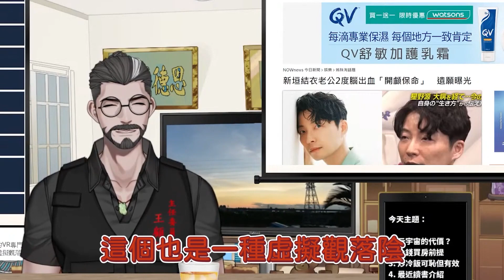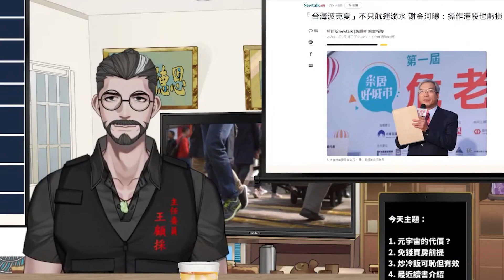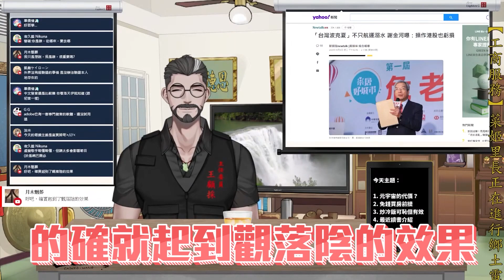【台V精華】新世紀的虛擬觀落陰